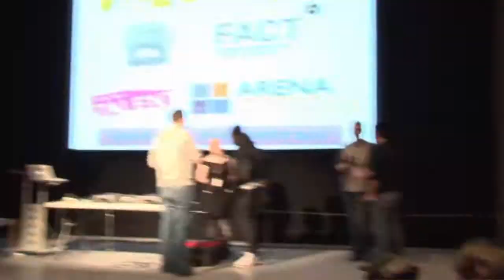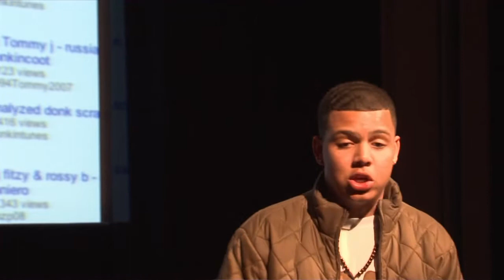Judgement Day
This film is the documentation of the showcase event of a Find Your Talent project with Arena Options Young People's services.
The participants took part in dance, fashion, songwriting and graffiti workshops and this is what culminated!